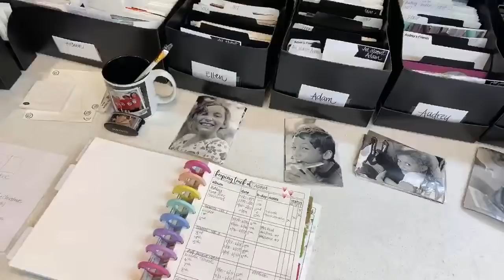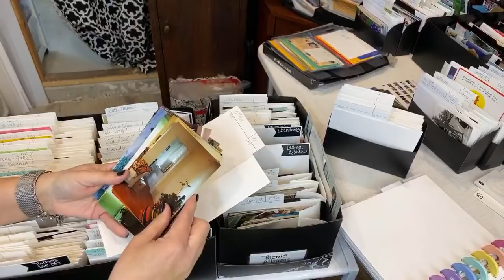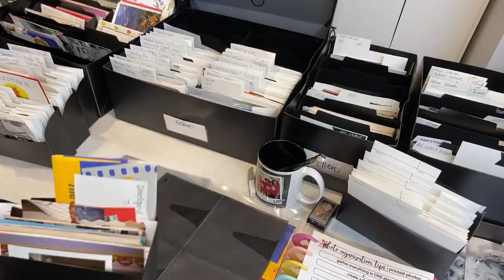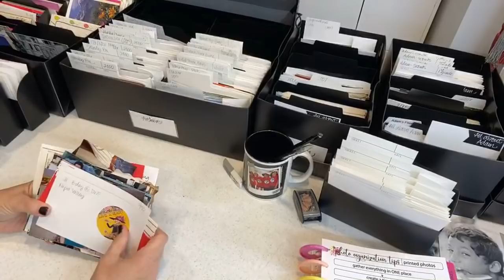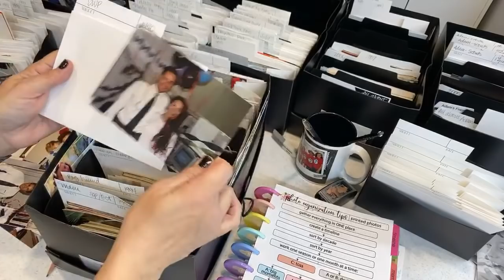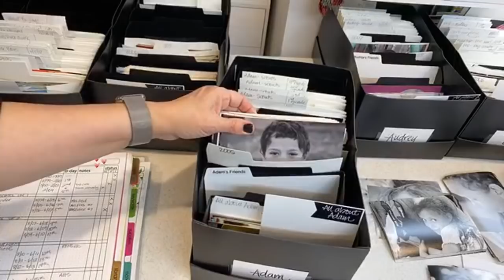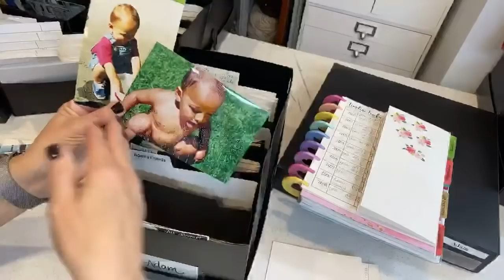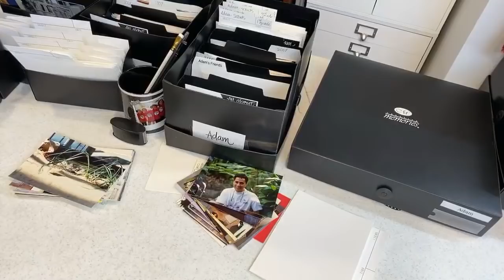Photo Organization LIVE with Craft Some Joy: Progress on Projects, Episode 9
Some fun tips, ideas, inspiration and techniques on how to organize and sort your photos. For beginning and experienced scrapbookers, I will be demonstrating how to make decisions and organize all your photos.

Your subscription helps tell YouTube that my videos are interesting and I SO appreciate EACH subscription :)